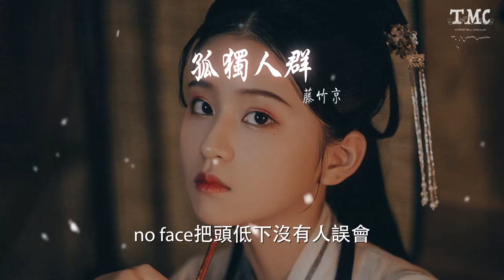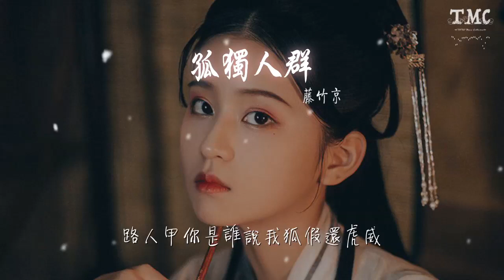藤竹京 - 孤獨人羣『打開心看我飛沒人阻擋要面對』【動態歌詞Lyrics】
孤獨人羣

00:00  作詞 : 藤竹京
00:01  作曲 : 持槍/藤竹京
00:16 打開心看我飛沒人阻擋要面對
00:21 犯了錯想挽回彌補還清錯與對
00:25 沒有是非哪來紛紛擾擾黑吃黑
00:30 打破常規思維清晰纔不怕天黑
00:34 oh way 懷念秋天樹下春風吹
00:39 no face把頭低下沒有人誤會
00:43 燈光明媚不省人事還要喝幾杯
00:47 橫衝直撞擡頭挺胸我還怕着誰
00:51 oh對 要面對 還怕誰 天會黑
01:00 愛神丘比特也會留下情人的眼淚
01:04 But 芸芸衆生只能靠生活來點綴
01:09 白外套 黑秋褲 都是冬天要必備
01:13 喝杯酒 人迷糊 才能悄悄的入睡
01:17 生活毫無回味 虛度光陰狼狽
01:22 一天天的憔悴 懂得生活浪費
01:27 沒人懂我的體會
01:29 沒人懂我的傷悲
01:31 睡不着發呆天黑
01:33 化作孤魂或野鬼
01:35 忘記我 別相會
01:37 終於實現天上飛
01:40 很快樂 沒傷悲
01:42 極樂世界走一回
02:19 今天命好吃得飯早
02:23 脫下外套逃離喧囂
02:27 故國物是人非
02:29 我竟潸然落淚
02:32 留下童年忌諱
02:34 長大煥發光輝
02:37 我怕我做得不夠
02:39 努力透過我衣袖
02:41 孤獨做我好朋友
02:43 一起闖到路盡頭
02:45 沒有誰陪我走 沒有誰還爲我留
02:49 減少依賴 降低期待 要把自己愛個夠
03:11 路過街頭小巷那影子在我身上
03:15 巨人一樣的模樣我倒有點緊張
03:20 路人甲你是誰說我狐假還虎威
03:24 受過傷花枯萎走路頭也不想回
03:28 誰在搞笑 藉着熱鬧 掩飾着心跳 還裝不知道
03:37 扮小丑別太久 入戲太深很難受
03:41 忘記自我笑得醜 百花齊放要遠走
03:46 認清自我夢相隨 繁華褪盡煙花美
03:50 孤獨飄在空中飛 沉睡千年在回味